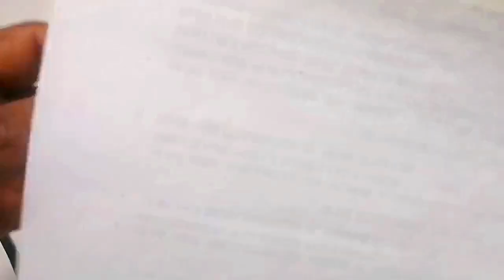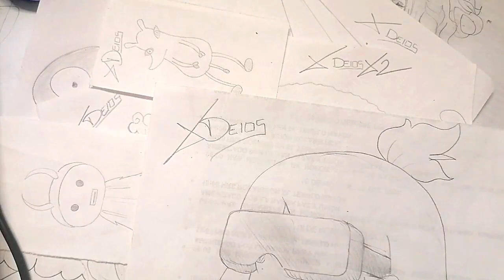Como dibujar a HACK de YUREI DECO a pulso y lápiz